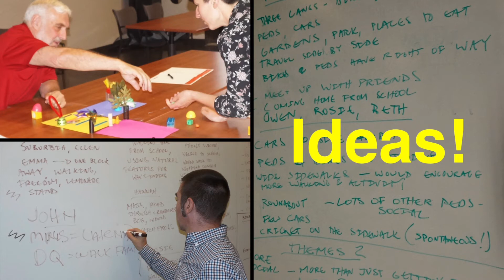Multigenerational Outreach in Palo Alto